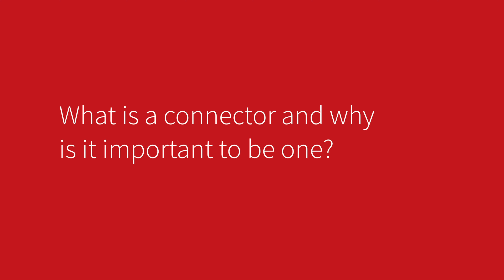Networking With Others: Connecting People Within Your Network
Connecting is not the same as networking. It is thinking about people who you know that might benefit someone else within your network, then connecting them so they can form a working relationship.

Find more SkillTip videos on SkillPath’s online training solution, STAR12. This on-demand training options provides you with unlimited access to the training you need, in the format you want, on a schedule that works for you. Learn more about SkillPath’s on-demand eLearning solutions

About SkillPath
A leader in the learning and development industry, SkillPath provides business professionals worldwide with strategic and innovative training solutions. Since 1989, SkillPath has trained more than 10 million people, including employees from 997 of the Fortune 1000 companies, the federal government, U.S. military and major sports leagues. A nonprofit, SkillPath helps fund scholarships for students at Graceland University in Lamoni, Iowa.